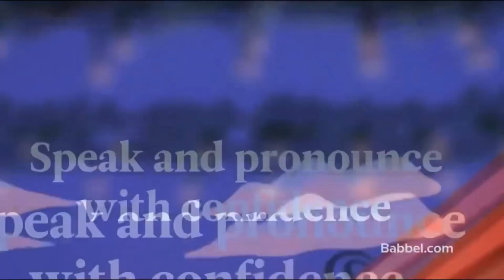Babbel - Hotel Pierre (Animated Adaptation) (2023, USA)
Fact: This was originally a live action commercial, before they gave us the cool looking animated adaptation that reminds me of the new Scott Pilgrim show.

I got the idea to archive this advert.